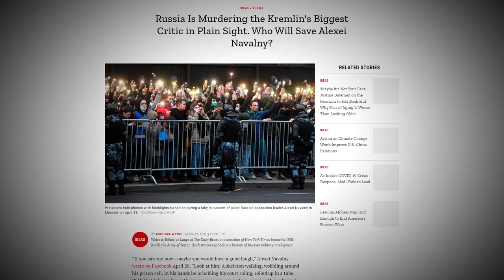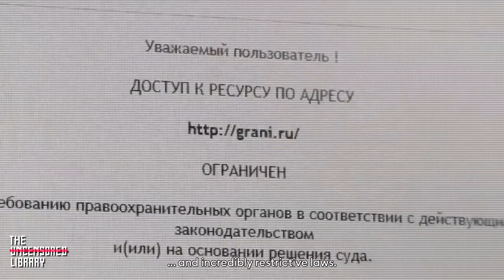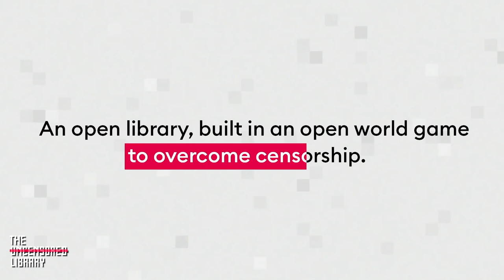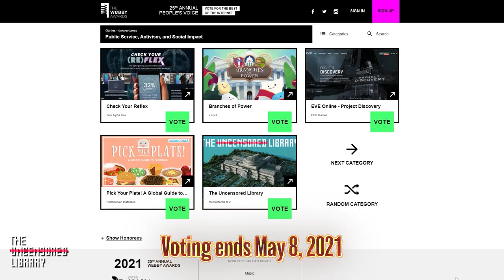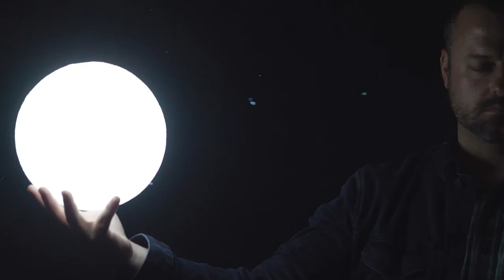This MINECRAFT Server Can Get You KILLED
There's a Minecraft Server that causes so much anxiety in despotic governments around the world that you could possibly go to prison just for playing in it.

Journalism and the free press around the world are constantly under attack from nations that suppress information and critical discussion, fearing the possibility of being accountable for their actions. Reporters Without Borders has teamed up with Blockworks to make a library of all the censored important stories that should be read by governments that try to suppress truth.

Vote for The Uncensored Library in the 2021 Webby Awards before May 8th
A NightDocs Media production

🛒Amazon Wishlist

N I G H T D🌓C S
Out of the darkness, we can all find light...